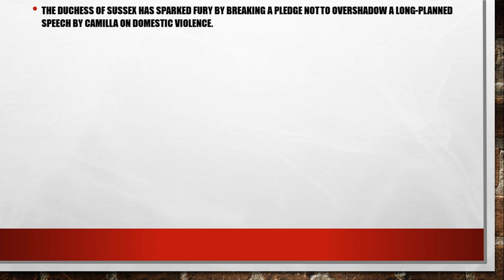Meghan Markle at war with 'upset' Camilla after stealing limelight with pictures release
EXCLUSIVE: Meghan Markle at war with Camilla, the Duchess of Cornwall as the young royal breaks a pledge not to steal the limelight from a long-planned domestic violence speech by insisting theatre pictures appeared today

The Duchess of Sussex has sparked fury by breaking a pledge not to overshadow a long-planned speech by Camilla on domestic violence.

Meghan insisted photos of her at a theatre appeared today as the Duchess of Cornwall gave her address.

Camilla was said to be “very upset”.

Meghan’s decision to upstage the Duchess of Cornwall’s address on domestic violence by having pictures of her published on the same day has left Camilla furious, insiders said.

Prince Charles’ wife had been planning today’s speech on the 10th anniversary of the Women of the World Festival in London for nearly a year.But Meghan broke a pledge not to overshadow Camilla’s vital campaign against abuse by demanding the pictures of her private visit to the National Theatre be published the same day.

Palace officials remained tight-lipped about the row after Meghan went rogue with her own secret ­arrangements.

But one well-placed insider said: “Camilla’s work is very important to her and her decision to highlight the scourge of domestic violence at the 10th ­anniversary of Women of the World was a carefully thought-out plan.

“Over the last four years she has worked tirelessly, mostly behind the scenes but to great effect, to use her ­platform and personal experiences to highlight the issue and help sufferers.

"Of course it was known Harry and Meghan would be doing engagements this week, some privately, but everyone was in agreement that Camilla’s speech should take p­recedence. ­Unfortunately some people had other ideas.”An email from Buckingham Palace sent out to news organisations on Thursday made reference to the ­agreement to not clash with Camilla, 72.

It read: “Please note that media arrangements have been designed ­specifically with a view to allowing royal correspondents to focus on the Duchess of Cornwall’s engagement on Friday.”

The move sparked shock and fury inside the Palace, with insiders revealing how Meghan has “refused to listen” to the pleas of staff who she and Harry sacked in January when they announced they were quitting royal life.

Her theatre pictures were taken by a handpicked photographer Chris Allerton, who snapped the ­38-year-old’s wedding to Prince Harry, 35, and their son Archie’s ­christening.The Duchess’ trip to the National Theatre – where she is a patron – took place on Thursday after lunch with Harry at the Goring Hotel in London.

But she chose to delay promoting the visit so it would not overshadow her appearance with Harry at the Endeavour Fund Awards in the capital that evening.

Two pictures given directly to the London Evening Standard at Meghan’s behest show her beaming in front of a new virtual reality technology at the theatre’s Immersive Storytelling Studio.

Details of another visit by the Duchess of Sussex to a school in East London today were under strict guidelines not to be revealed until tomorrow so she could later highlight her work ahead of International Women’s Day.

Camilla’s speech was today praised by the head of the Metropolitan Police, Cressida Dick, and the chief executive of Safe Lives, Susannah Jacobs.